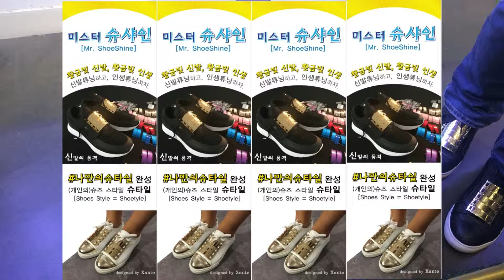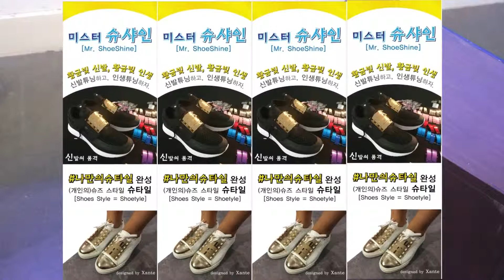shoeshine Apr 03 2019 in Seoul, Korea -full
One of the famous places for tourism in Seoul is Insadong.
Insadong is the place that the tourist can see the Korean traditional handcraft and many Korean style souvenir. And it is very close to the Gyungbok palace and Samchung-dong area.

Additionally, there is more attractive and recently famous Korean style shoeshiner, uncle shoeshine.

Why, so famous?
Uncle shoeshine is doing Korean style shoe shining in the only and one place in the world for Shoeture by Xante shoe-tuning.

I'm happy with it because when I have done, my customers make big smile with their shoe shine.
I said it is just small change, but they said it is big difference.